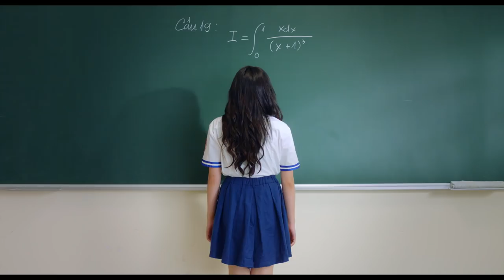HỒN PAPA, DA CON GÁI TEASER TRAILER 2 | KC 28.12.2018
Hồn Papa, Da Con Gái là phim điện ảnh thứ 2 của đạo diễn Ken Ochiai thực hiện tại Việt Nam. Bộ phim là câu chuyện tréo ngoe, bi hài của của hai cha con Hải (Thái Hoà) và Châu (Kaity Nguyễn). Mối quan hệ của hai người ngày càng xa cách từ khi người mẹ của Châu qua đời. Châu là một cô gái độc lập và tài năng luôn muốn khiến mẹ mình tự hào, trong khi Hải lại là ông bố mê chơi, hay dựa dẫm. Vì một trận cãi nhau mà linh hồn người mẹ đã chuyển đổi thân xác của người cha và con gái. Từ đó, họ mới cảm thấy thông cảm hơn cho đối phương khi người này sống trong cuộc đời của người kia.